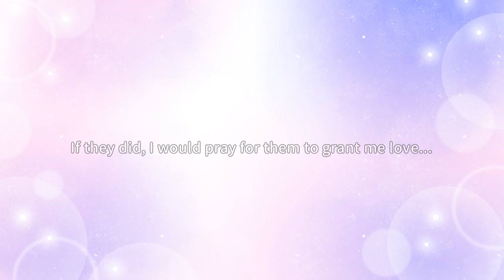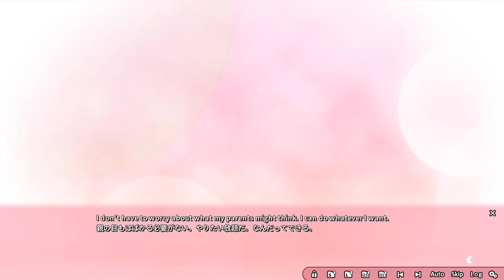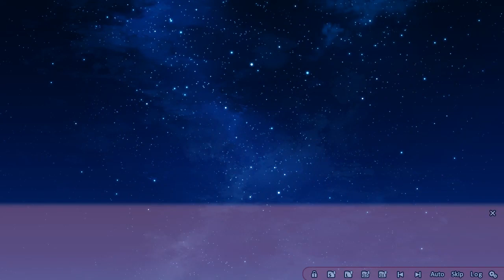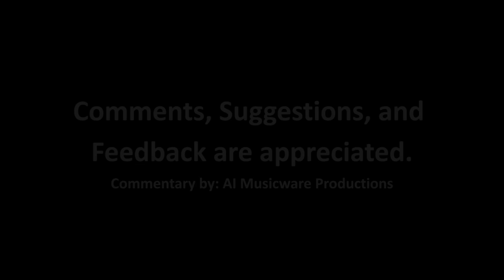Loca-Love (ろけらぶ) Vol. 1 Let's Play - Episode 1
Game: Loca-Love (ろけらぶ) Vol. 1

It's time to add more visual novels to my lineup. This visual novel was recently released by Front Wing and continues my list of Front Wing titles after the end of Corona Blossom Vol. 1.

In this visual novel, we are presented with a main character named Ichitaro Aoi who wants a girlfriend but has trouble getting one. Unlike Fureraba (Kyousuke acts strange in front of girls) and Love Sweets (Itsuki didn't care about romance until it was too late), Ichitaro is afraid of making the first move. Right now, he is currently visiting a shrine and is being offered a luck charm from Yachiyo. While the luck charm is supposed to bring him closer to romance, it also has its negatives. Well, Yachiyo is only helping him solve his problems.

As Ichitaro leaves the shrine, he realizes he forgot to give his prayers. He suffers his first setback when a major water leak renders his apartment unsafe to live. The landlord mentions that he can make alternative living arrangements, but it would take time and it won't be close to his workplace compared his current apartment.

At his part-time job, Ichitaro is excited to be working with Hiwa Kojika, Despite being new, Hiwa gains the admiration of different customers with her cute appearance and bubbly personality. Ichitaro's day on the other hand doesn't go well. While he tries his best to assist Hiwa, Ichitaro continues to worried about where he'll be able to sleep tonight. Hiwa could sense it and brings it up at the end of their shift. The response... "You can stay at my place!"